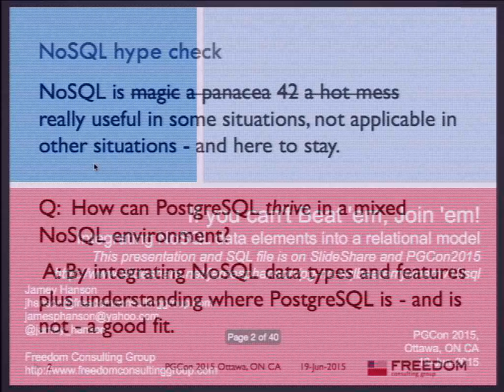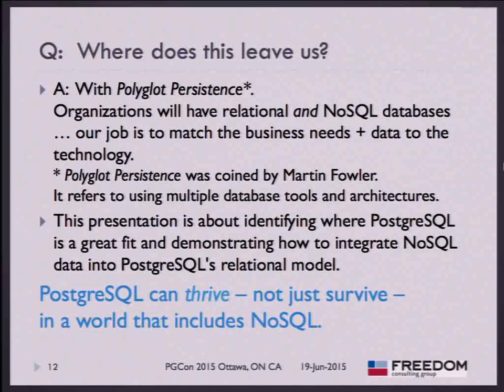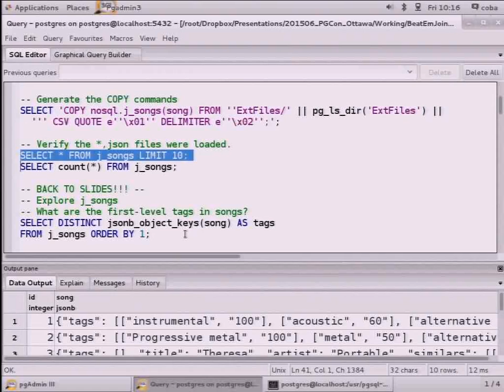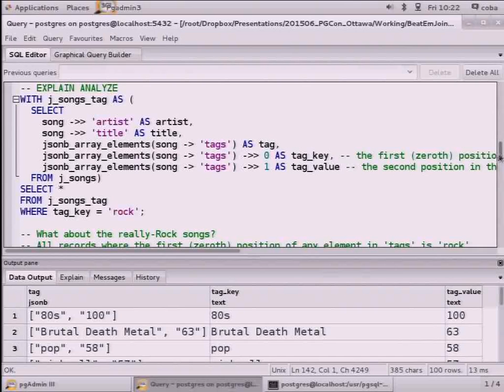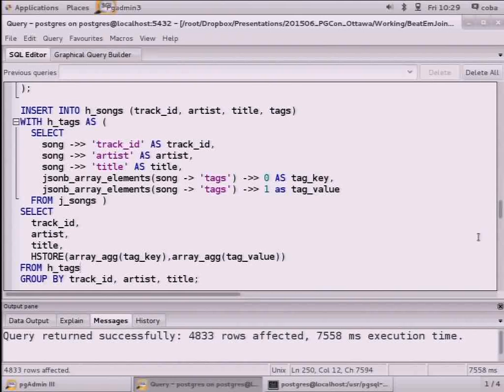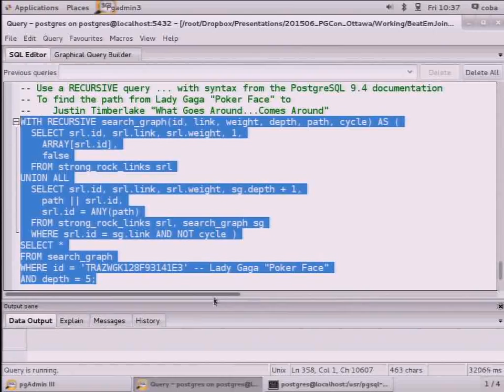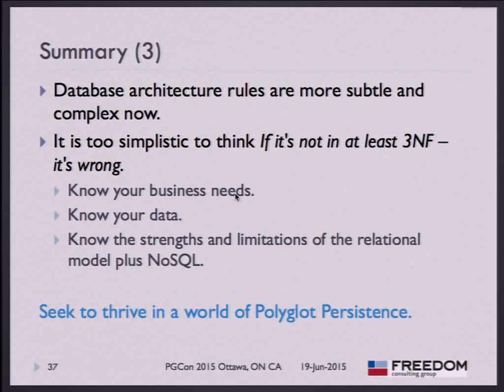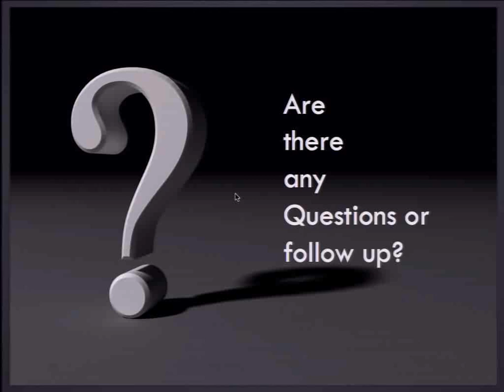If you can't beat 'em, join 'em (… a pun)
by James Hanson

Why, when and how you can integrate documents and key-value pairs into your relational model

There is a pitched battle going on between the relational, document-based, key-value and other data models. PostgreSQL is uniquely capable of leveraging many of the strengths of multiple data models with JSON(b), HSTORE, XML, ltree data types, arrays and related functions. This presentation outlines the use-cases, benefits and limitations of document-based, key-value and hierarchical data models. It then presents practical advice and code snippets for incorporating them into PostgreSQL's relational framework. The presentation ends with SQL examples and code snippets for loading, accessing and modifying (where possible) JSON, HSTORE, XML, ltree and array data types.

This presentation begins with a very quick review of the rationale, benefits and implications of the relational data model. It then does the same for document-based models and hierarchical models. The balance of the presentation works with three publicly available data sets, world-wide airports Wikipedia Inbox key-value pairs and Google address JSON objects, showing how they can be be incorporated into a simple relational model. The presentation also includes snippets of code for loading the files and accessing elements. The full SQL, and shell code will be available on the web site.